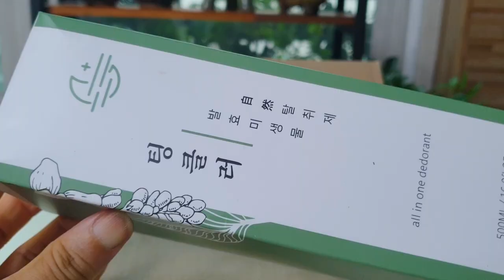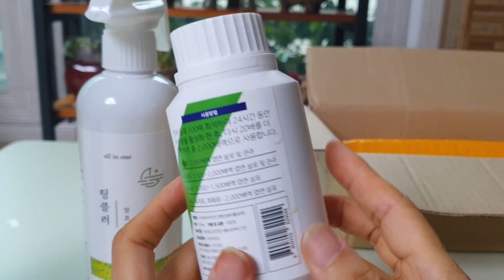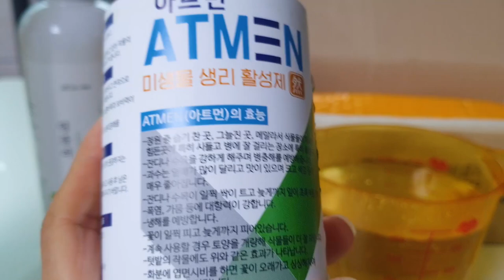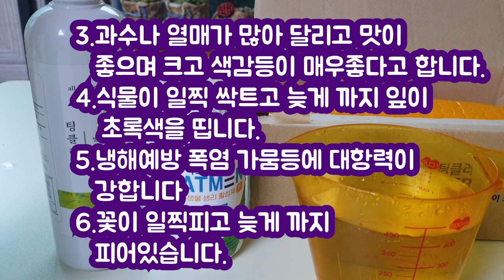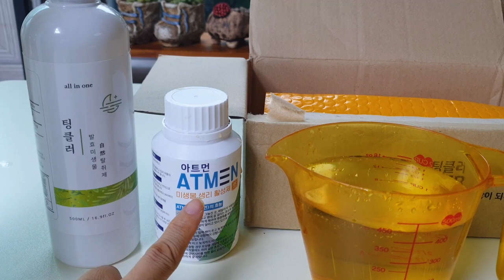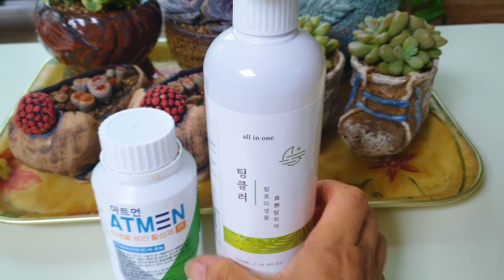미생물활성제 이것을 사용하면 꽃과 나무 과실 열매 식물이 놀랍게 성장한다!!??Plants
안녕하세요
오늘은 제가 천연탈취제와
미생물활성제를 언박싱하고
리뷰까지 했는데요
미생물활성제가 식물키우는데
꼭하나  필요하겠더라구요
그런데 제가 영상에 사용법을
늦게봐서 용량이 잘못되었어요
용량은 100대 1입니다
말하자면 1리터에 10ml 정도요
물1리터에 한뚜껑정도 타서
사용하시면 되겠습니다

그럼 해피주말 되시고 태풍대비
잘하실바라고 피해도 없으시길
바랍니다🤗💕💕🎵🎶

인텃넷에서 팅클러 검새하시면
구입할수있어요 링크 공유 합니다